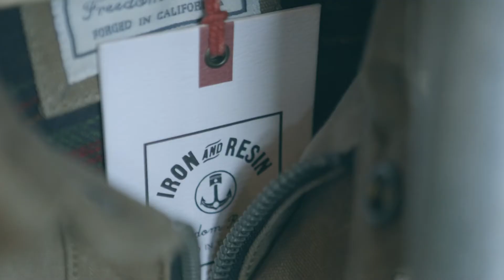Showroom åbner 1. Marts 22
Alle er velkomne i Aarhus showroomet - Kjeld Tolstrups Gade 104-106